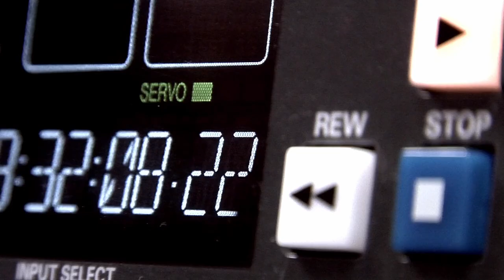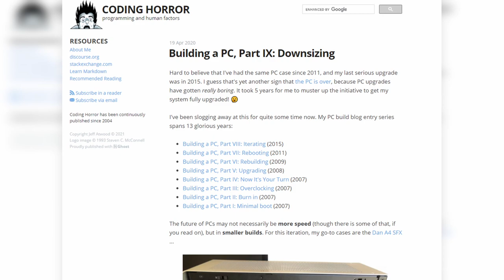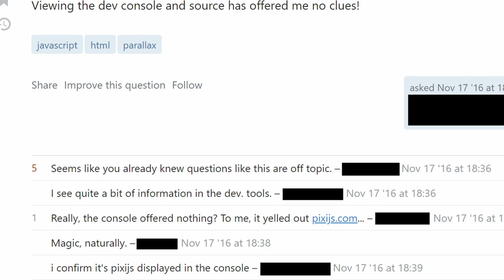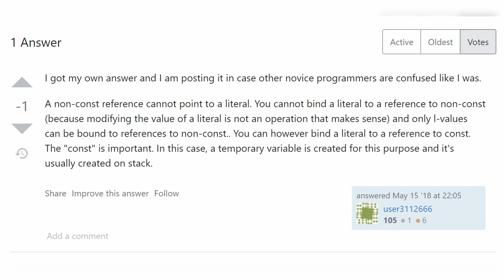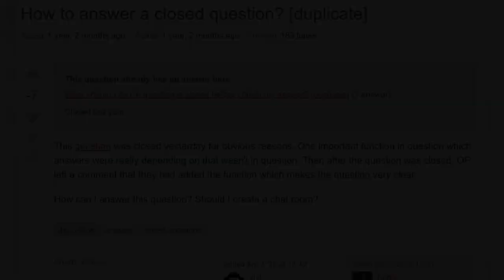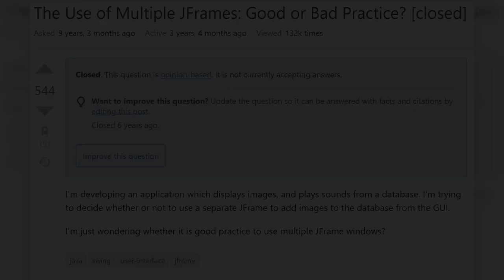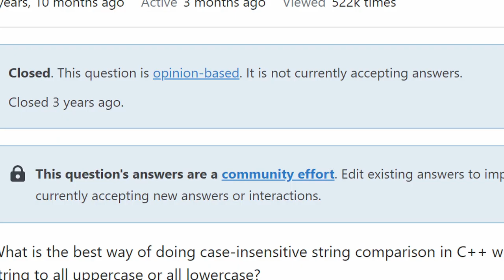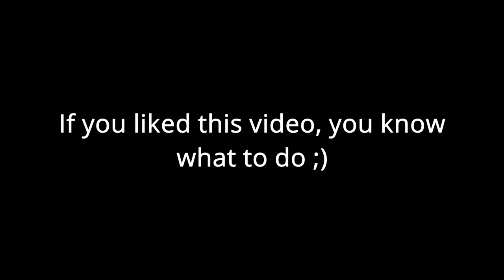The Tyrannical Mods of Stack Overflow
Stack Overflow has been steadily declining over the past decade. It serves as one of the greatest resources for programmers all over the world. However fails to accomplish the one purpose it was created for, Q&A. People are becoming more and more hesitant to ask questions on Stack Overflow because of the hostile moderators, and this will eventually lead to its demise.

0:00 Intro
1:08 The Stack Overflow Age
2:38 The Problems
8:32 Closed Questions
10:55 Conclusion

Here are some books I recommend if you want to learn about game engine development more thoroughly. I do not profit off any of these sales, these are just some books that have helped me out :)

Game Physics Cookbook (Read this before the next physics book)
Game Physics (Ian Millington)

My Recommended Java Books:
Data Structures/Algorithms